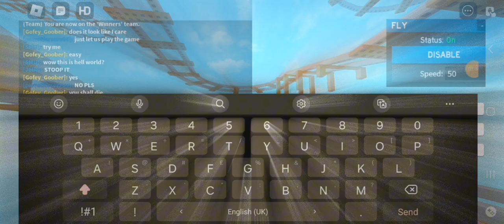I used Admin command to fling players off the rails.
I spent so long on this